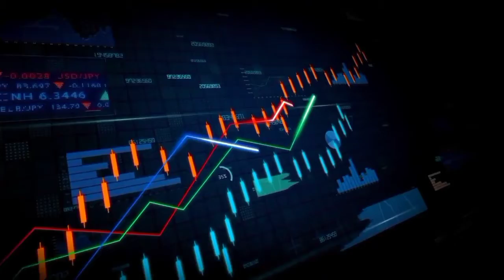BREAKING NEWS | उत्तरकाशी में बादल फटने से मची तबाही